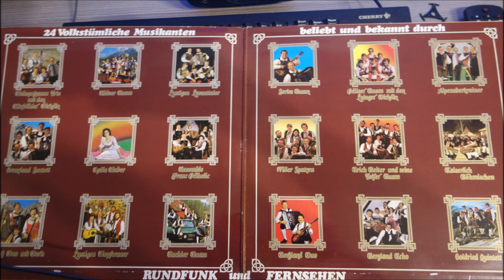manfred flamingos mei klana teife